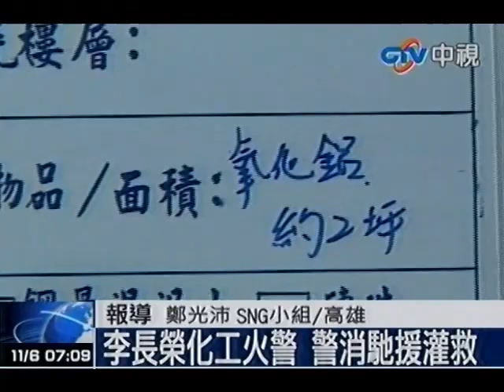李長榮化工火警 警消馳援灌救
中視新聞》高雄小港一家化學大型工廠5日下午發生火警，雖然火勢很快撲滅，但化學物品燃燒散發出來的味道，讓附近民眾個個戴起口罩還不斷咳嗽。起火原因疑似是工廠堆放的氧化鋁原料，因為天氣炎熱造成悶燒，幸好沒有人員傷亡。